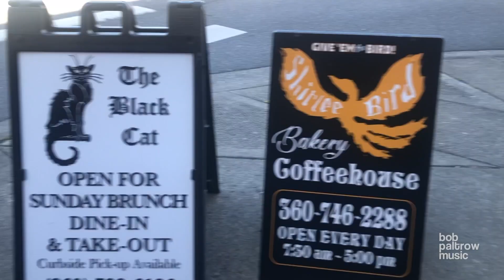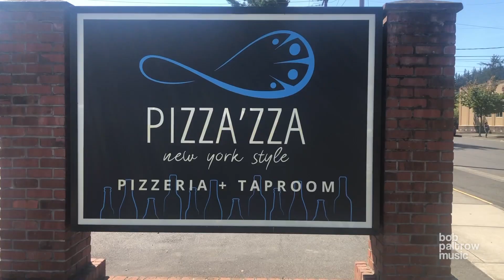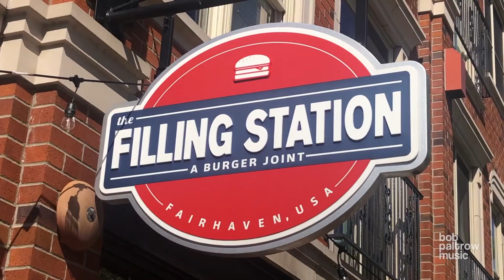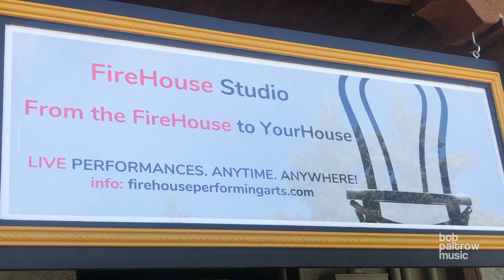Hello Do You Deliver?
SUPPORT LOCAL!! “Hello, Do You Deliver?” original music video tribute to the wonderful array of locally owned restaurants & cafés in my hometown of Fairhaven (Bellingham) WA.

Its easy to make a difference in your community: support local businesses! Enjoy one of these great eateries the next time you are in beautiful Fairhaven or near Bellingham, Whatcom & Skagit counties, WA, the coolest, most bountiful, most beautiful state in the USA!

If you are looking for creative ways to promote your business in video, social media, print, illustration or original music and soundtracks—please consider Paltrow Creative you!

Agavé Mexican Restaurant
Black Cat (La Chat Noir)
Cafe Blue
Colophon Café
CreativiTea
Dirty Dan Harris Prime Rib & Seafood
Fairhaven Pizza Co.
Fairhaven Poke
Fat Pie PIzza
Filling Station: A Burger Joint
Firehouse Eats Arts Events
Fujisan Sushi
Galloway’s Cocktail Bar
Harris Avenue Café
Jalapeños Restaurant
Mambo Italiano
Mount Baker Bakery
On Rice Thai Bistro
Pizza’zza NY Style Pizza
Shirlee Bird Café
Skylark’s Hidden Café
Tony’s Coffeehouse
Stones Throw Brewery
Zane Burger

Music, lyrics, video by Bob Paltrow